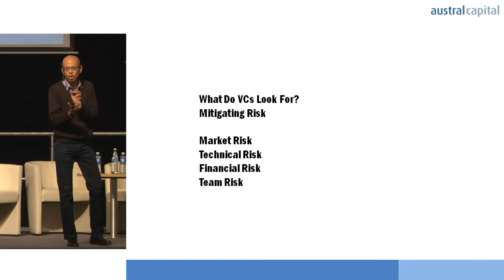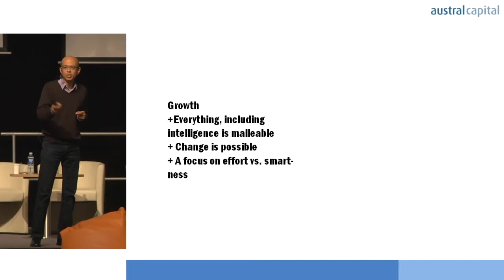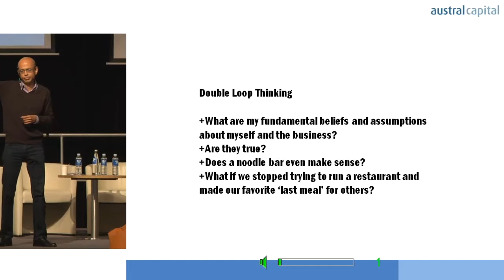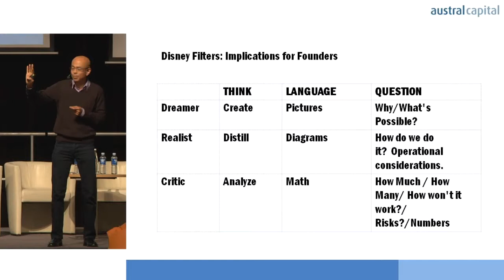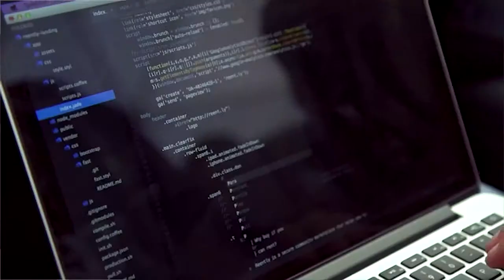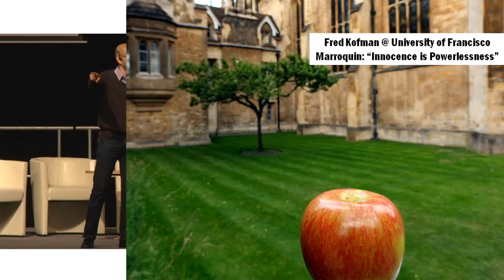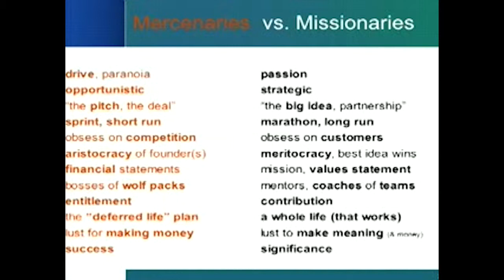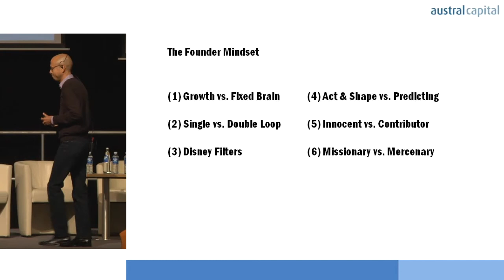SVC2Baltics 2013 Hiroshi Wald "The Founder Mindset"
Silicon Valley Comes to the Baltics is a two days conference on entrepreneurship. Welcome for any information or feedback at svc2baltics @ gmail.com